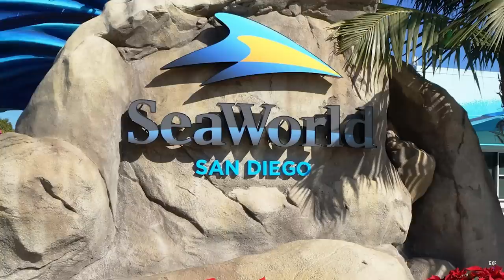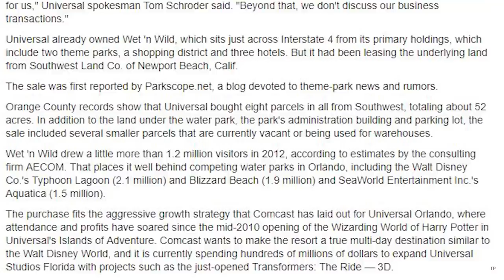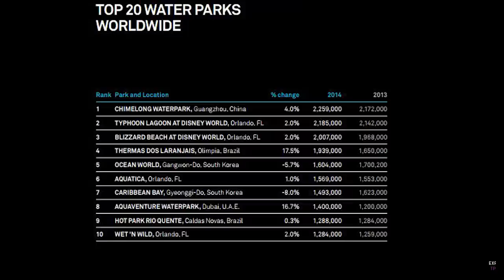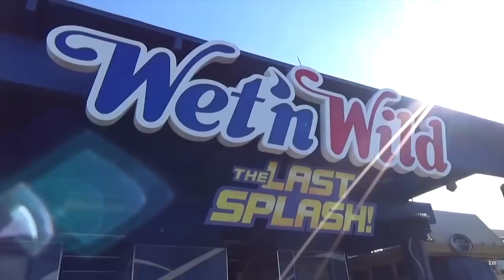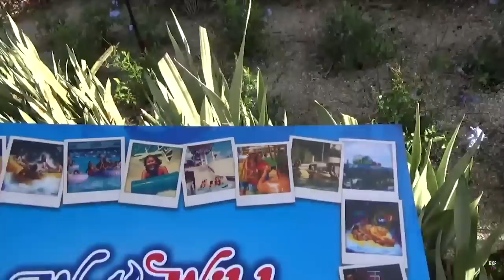The Closed History of Wet 'N Wild Orlando | Expedition Extinct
Take a look back at the creation and history of this now Extinct Water Park.

Wet 'N Wild in Orlando, Florida was the worlds first water park and also the longest operating. Closed by Universal to open it's new park Volcano Bay this park had some true delights in its time.

Not all videos are owned by me. Thank you to the original content owners. Intended for Education purposes.